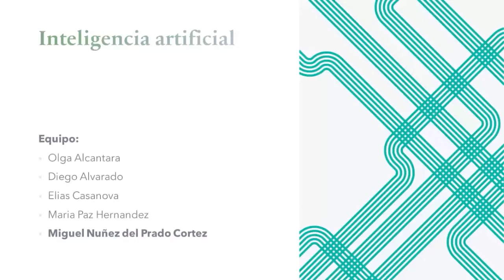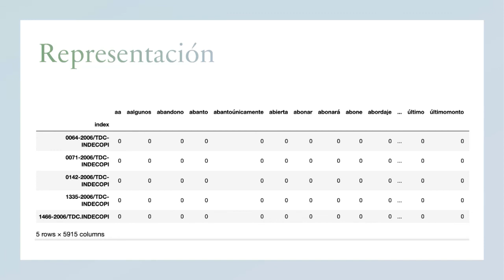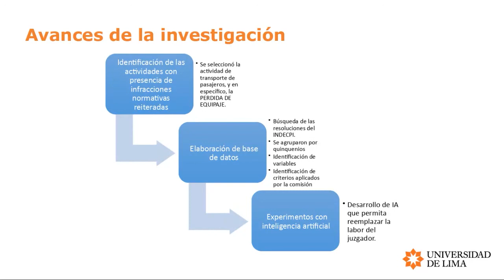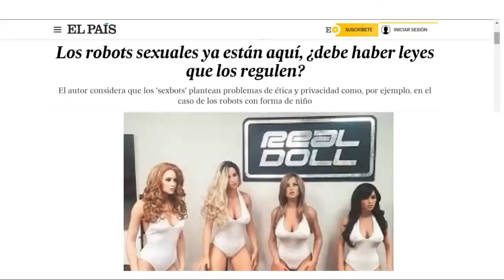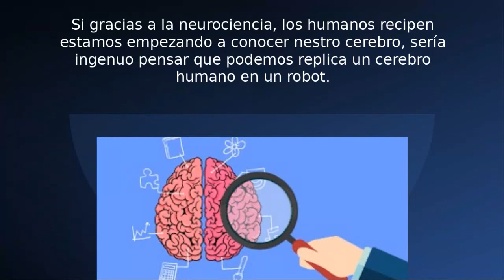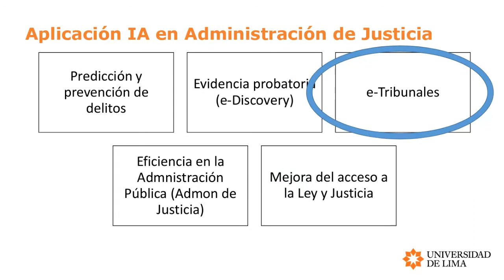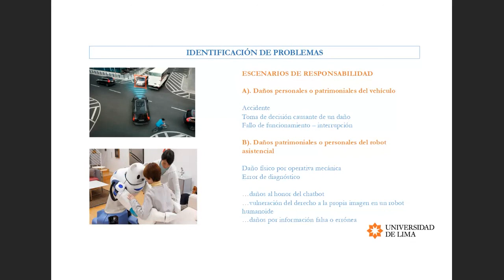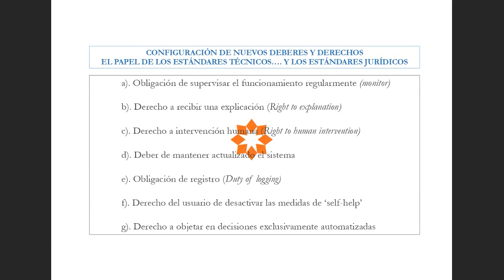ULIMA - IDIC | Aplicación de la inteligencia artificial en el 'legaltech'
Este video corresponde a la charla “Aplicación de la inteligencia artificial en el 'legaltech'”, realizada el 9 de diciembre de 2020, y que se enmarca en el proyecto de investigación “Aplicación de 'big data' en la 'personalización' del derecho del consumidor” de la profesora Olga Alcántara. Este proyecto es financiado por el Instituto de Investigación Científica de la Universidad de Lima (IDIC).

En la charla se presentaron los avances de la investigación, que explora la personalización de las normas de consumo con la utilización de macrodatos e inteligencia artificial. Mediante el tratamiento de la jurisprudencia administrativa y la elaboración de una base de datos quinquenal, busca demostrar que, con inteligencia artificial y análisis predictivo, es posible solucionar los conflictos con los consumidores en primera instancia.

Participaron los responsables de la investigación y profesores invitados, quienes dieron opiniones desde diversos puntos de vista (como la ética o la filosofía) y expusieron los avances europeos en la materia.

Para citar este video (APA, 7.a edición):
Universidad de Lima. (11 de diciembre de 2020). Ulima IDIC. Aplicación de la inteligencia artificial en el 'legaltech' [video de YouTube].

Visita los sitios y las redes del IDIC para informarte de nuestras actividades: